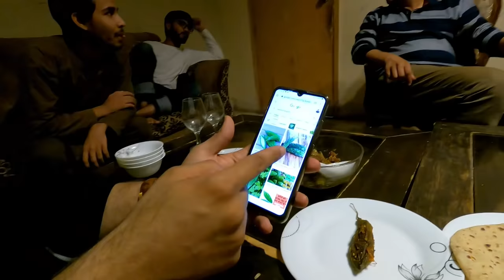Karachi Family Invite Me For Dinner 🇵🇰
I was invited for dinner by Zulfi, the friendly Karachi theatre actor that I met the previous day. He hosted a meal in my honour at his family home.

Zulfi invited many of his close family members, including his friendly cousin Mubarak, who loves to meet foreigners. I was told that he would often visit Karachi's Jinnah airport just to see foreigners. Tourism is a fairly new thing in Pakistan, so many Pakistanis haven't seen foreigners roaming around in their country before.

Zulfi prepared a huge selection of local Karachi food that he wanted me to try. Some were bought from outside and some were made in his home.

For starters we had:

Chicken Malai Boti - Chicken covered in a delicious thick cream.
Shakarkandi - Sweet potatoes, seasoned with masala.
Finger Fish - Crispy, fried fish.

All were extremely flavoursome, my favourite being the Malai Boti. It was so soft and creamy and delicious.

The Karachi cuisine that we had for mains:

Beef Nihari: A savoury and spicy beef stew with tender chunks of meat.
Beef Pulao: A beef and rice dish.
Beef Malai Boti: Beef covered in a delicious thick cream.
Reshmi Kabab: Kebabs made from minced chicken, cream and cashew nuts.
Kheema Karela: Bitter gourds stuffed with minced beef.

I believe I've tried Reshmi Kabab before. I think that's what the chicken kebab was at Qureshi Kebab in Delhi, that I ate in a previous video. It was so extremely soft, creamy and flavourful.

The Kheema Karela was a completely new dish to me. I've tried chicken and mutton kheema (minced meat) before but not the beef version, and never stuffed inside a karela (bitter gourd).

That Kheema Karela was my favourite. I love to try food that I've never ate before. It's like giving your taste buds a big surprised, as you don't know what to expect until the food hits your tongue.

For dessert we had Carrot Halwa, a sweet made from carrots that I thought tasted like a carrot cake. I love carrot cake so I loved the carrot halwa. There were almonds and pistachios mixed in with it so it was a sweet and nutty taste with a combination of soft and crumbly textures. Delicious.

I've met so many friendly people in Karachi. It's such a wonderful feeling to be a guest in this city. For someone to go to so much effort for someone they had only just met shows real generosity and kindness.

Not only did they treat me to a meal fit for a king but I was gifted a traditional shawl and an English language version of their holy book.

And as if all that incredibly hospitality wasn't enough, they drove me back to my guest house, 1 and a half hours drive away, stopping halfway to treat me to chai.

Simply incredible.

0:00 Family Meal
08:55 Starters
09:40 Chicken Malai Boti
10:11 Shakarkandi
10:47 Finger Fish
12:12 Sweet Lassi
20:08 Traditional Shawl Gift
20:34 Main Dishes
23:04 Beef Nihari
24:36 Beef Pulao
25:01 Reshmi Kabab
26:21 Beef Malai Boti
29:03 Holy Book
30:22 Kheema Karela
34:26 Kasturi Milk
35:47 Chai Shop